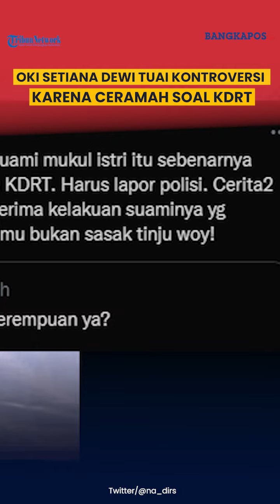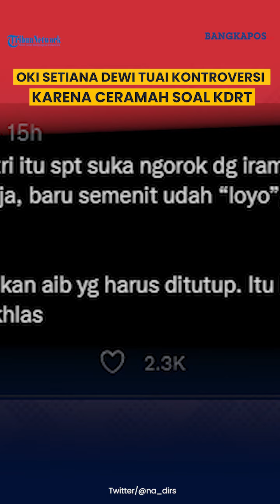Tagar#KDRT Trending di Twitter, Oki Setiana Dewi Disorot, Ada Apa?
Baru-baru ini aktris Oki Setiana Dewi menjadi sorotan. Seiring dengan itu, tagar KDRT trending di twitter.

Dalam sebuah ceramah Oki dianggap telah menormalkan tindakan Kekerasan dalam Rumah Tangga atau KDRT dalam ceramahnya yang dibungkus ketaatan seorang istri.

"Ada sebuah kisah nyata di Jeddah. Suami istri sedang bertengkar. Suaminya marah luar biasa pada sang istri, dipukullah wajah sang istri.

Kemudian, istrinya menangis, tiba-tiba terdengar bunyi bel pintu rumah berbunyi. Ketika istri membuka dalam keadaan sembab matanya, ternyata ibu sang istri.

Suami dalam kejauhan dredeg, deg-degan, 'Ya Allah, istriku pasti ngadu sama mertuaku ini, bahwa tadi habis dipukul'," papar Oki dalam ceramahnya tersebut.

Berdalih mencontohkan ketaatan seorang istri kepada suaminya, Oki melanjutkan ceritanya. Kakak dari YouTuber Ria Ricis ini mengatakan, ibunda si istri bertanya mengapa dia menangis

"'Anakku kenapa, kok kamu nangis, matanya sembab kenapa?' Istrinya mengatakan, 'Ibu, Ayah, Ya Allah, aku tadi berdoa, aku itu rindu banget sama Ibu sama Bapak, pengen ketemu Ibu Bapak, eh doaku dijawab sama Allah'," kata Oki lagi.

Sang suami pun membatin istrinya seharusnya bisa mengadu mendapatkan perlakuan kekerasan dari suaminya.

Tapi ternyata memilih menyembunyikannya karena ketaatan terhadap suami.

Oki mengatakan, KDRT adalah aib yang harus disembunyikan. Di sisi lain, ia pun menyebut jika perilaku perempuan kerap berlebihan jika sedang sakit hati.

"Kalau perempuan kadang suka enggak sesuai dengan kenyataan, suka melebih-lebihkan cerita. Tapi sang istri malah menyimpan aib sendiri, makin cinta suaminya," kata Oki lagi.

Sontak isi ceramah tersebut memunculkan banyak kritikan dari kalangan pihak.

@zulfa_richa. Bukan makin cinta tapi makin semena-mena. Kalau keterusan bagaimana? Istri babak belur. Belum lagi kalau anak sengaja lihat, makin mikir apa yang dilihat oleh orangtua, bapak memukul ibu adalah wajar.

@erichaaga maksudnya disuruh menormalisasi KDRT gitu? Biar gimana pun kalau KDRT udah redflag parah sih. Gak ada pembenaran apa pun untuk seseorang main tangan.

Bahkan Nadirsyah Hosen, tokoh muda NU dan pengajar di Monash University pun berkomentar turut tajam di Twitter.

"Kasih tahu sama sang ustadzah, kalau suami mukul istri itu sebenarnya bukan aib yang harus ditutupi oleh istri. Itu KDRT. Harus lapor polisi. Cerita-cerita begini justru membuat istri dipaksa menerima kelakuan suaminya yang brengsek atas nama jaga aib suami. Istrimu bukan sansak tinju woy!" cuitnya.